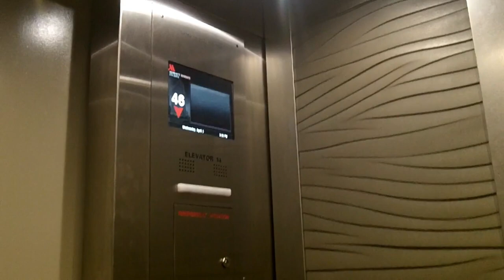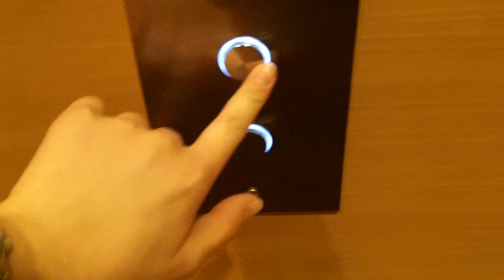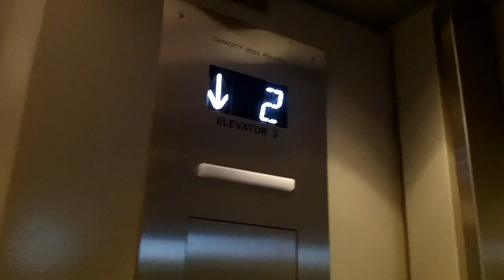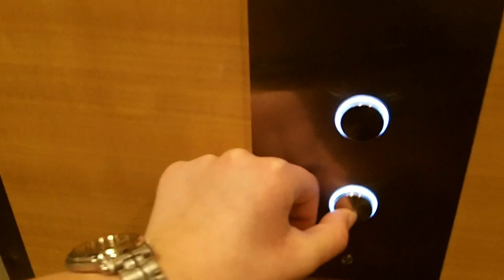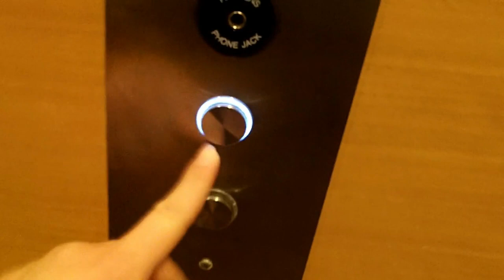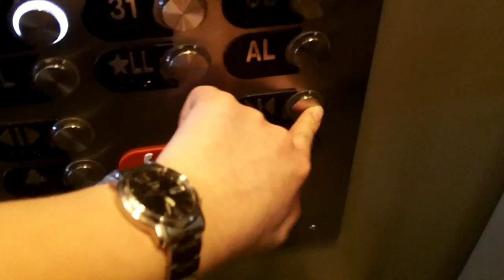Happy 28th Anniversary of Elevator Photography!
On this day in 1993, a then-15-year-old Andrew Reams went in and filmed the first ever elevator videos, at the famous Atlanta hotels. Now, let's take another look at them in 2019, with some footage that has never been seen before!